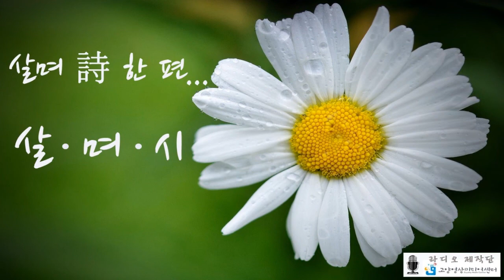살며 詩 한 편, 살며시~콘서트: 현정희낭송가-베개(문정희)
2019년 12월 29일 오후 3시
고양어울림누리 별모래극장
살며 詩 한 편, 살며시~
김수정의 포엠직 시낭송 콘서트~^^